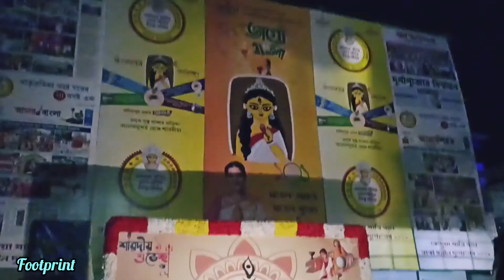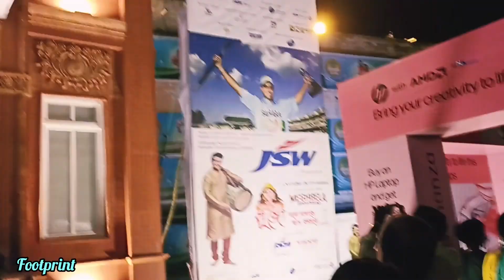সপ্তমীর ঘুরু ঘুরু সাথে চিনি 😊 চিনির দ্বিতীয় বছর ঠাকুর দেখা ll saptami vlog 2k22 ll family vlog ll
সপ্তমীর ঘুরু ঘুরু সাথে চিনি 😊চিনির দ্বিতীয় বছর ঠাকুর দেখা 😍